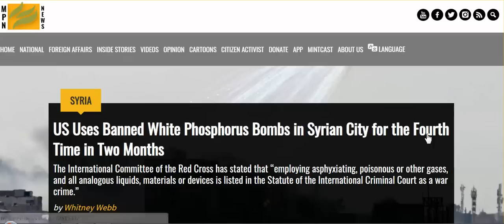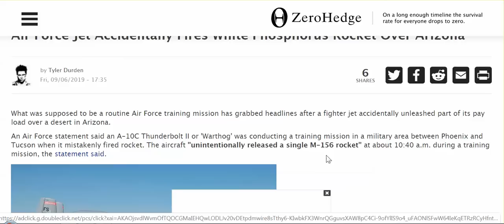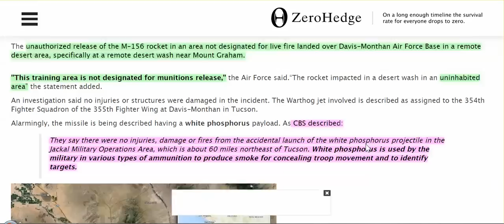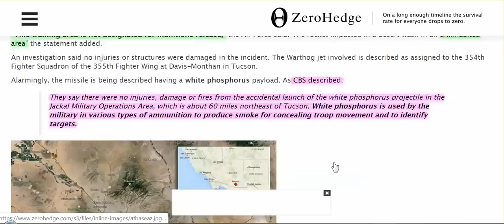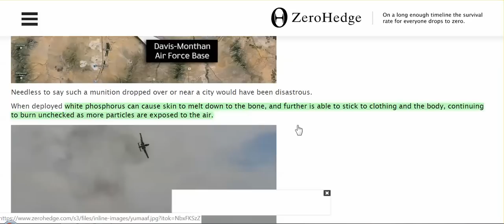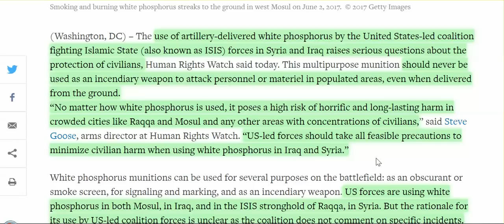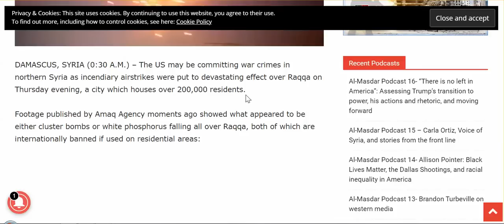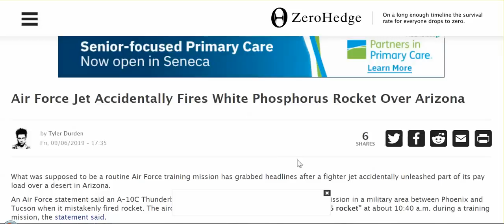Air Force Fires White Phosphorous Rocket Over Arizona...Hey, Accidents Happen.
It's like Naplam. I'm sure all baby boomers remember that picture of the naked Vietnamese girl running for her life from Americans dropping Naplam.  Our military has not changed. Americans,however, have spread the disease of complacency all over, infecting pretty much the entire population.